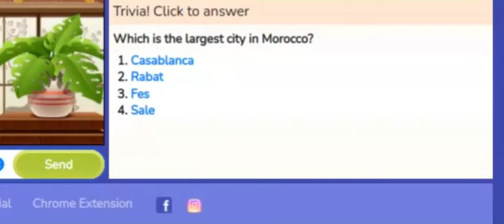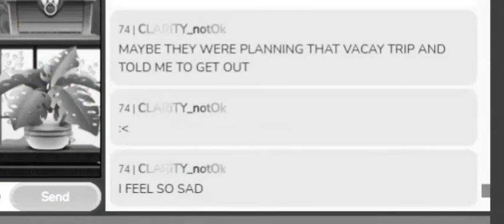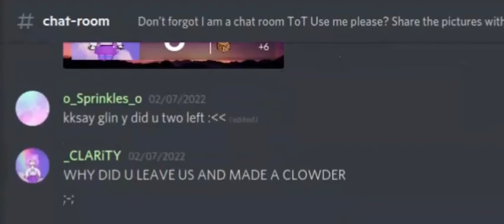WhAt Is KkAsy AnD gLiN Up To?🌧️ PART 2「 Meow Playground Chat Stories!」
⋘ 𝑙𝑜𝑎𝑑𝑖𝑛𝑔 𝑑𝑎𝑡𝑎... ⋙

KKASY AND GLIN IS BAC SO DON'T WORRY PPL :))

💗Musid Used in this video;

Listening to : Dumb Dumb - Red Velvet
01:16 ● 03:22
⇆ㅤ ㅤ◁ㅤ ❚❚ ㅤ▷ ㅤㅤ↻
               ılıılıılıılıılıılı
ᴠᴏʟᴜᴍᴇ : ▮▮▮▮▮▮▮▮▮▮